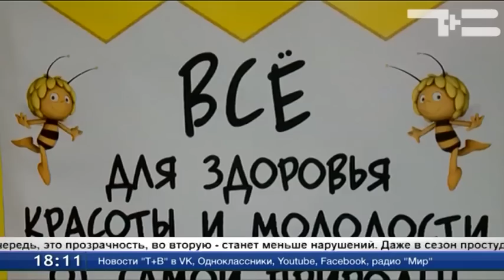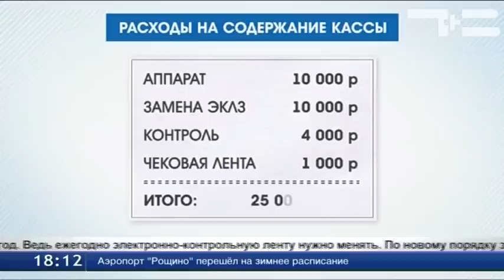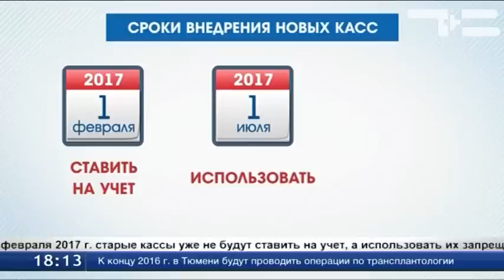C 2017 года предприниматели обязаны будут перейти на онлайн-кассы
Уже со следующего года предприниматели обязаны будут перейти на онлайн-кассы. Для покупателей выгодно: чек можно будет получить даже по электронной почте. Есть преимущества и для бизнеса. В первую очередь, это прозрачность, во вторую - станет меньше нарушений. Правда, пока новая мера вызывает в предпринимательских кругах лишь испуг.
Даже в сезон простуд на товарах для здоровья много не заработать. Теперь в этом бизнесе добавилась еще одна головная боль - онлайн кассы.
Наталья Аникеева, продавец: «Нужно встать на учёт в налоговую, зарегистрировать кассовый аппарат. Подключение к Интернету надо организовать».
Данные о каждой покупке попадут сразу в налоговую. Это уменьшит число проверок. В кассовом аппарате обязательно наличие финансового накопителя, с его помощью информацию о чеке примет оператор фискальных данных. И передаст в налоговую.
Светлана Фоминских, руководитель центра бухгалтерского обслуживания: «Пишут в проектах, что уменьшат налог на сумму затрат на контрольно-кассовую технику. Но в законе этого нет. В любом случае, это лишние хлопоты».
Сегодня расходы на содержание кассы обходятся предпринимателям в 25 000 рублей в год. Ведь ежегодно электронно-контрольную ленту нужно менять. По новому порядку замена фискального накопителя раз в три года. В соседнем Казахстане время онлайн-касс пришло в этом году. Для россиян дешевые спецпродукты разработали.
Максат Кузембаев, разработчик онлайн касс, г. Астана: «Нужен любой смартфон с выходом в Интернет и приложением. По нему человек связывается с принтером, передает чек на печать. И автоматически - в фискальные органы».
В российской налоговой ноу-хау еще не аккредитовали. Но времени у наших предпринимателей осталось немного. С 1 февраля 2017 г. старые кассы уже не будут ставить на учет, а использовать их запрещается с 1 июля будущего года.